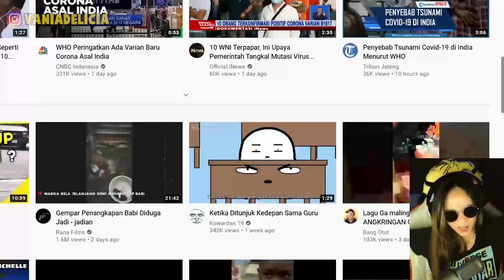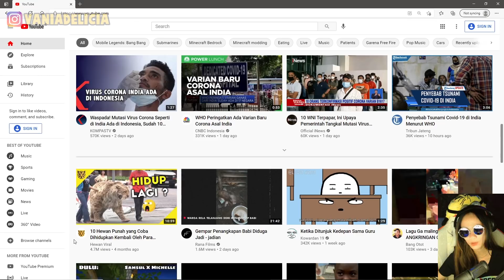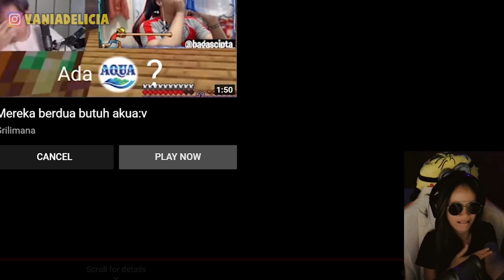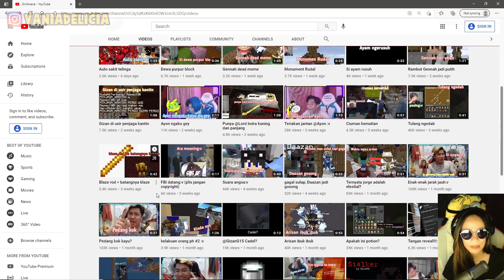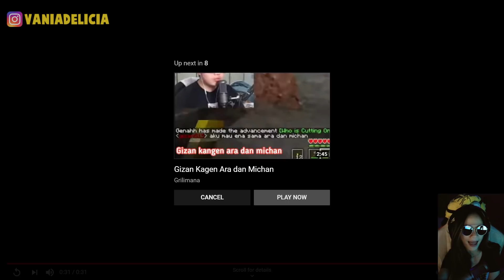(SPOILER) ENDING BAPAK KAU SMP - dari RATU dan RAJA JOMBLO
SPOILER ENDING BAPAK KAU SMP

★Transfer BCA : 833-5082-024 a.n Vania Delicia